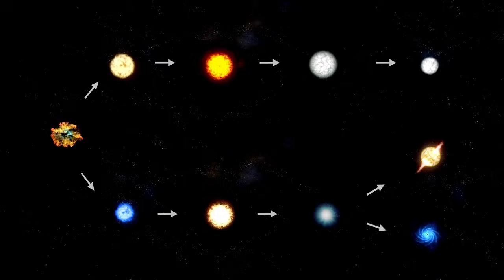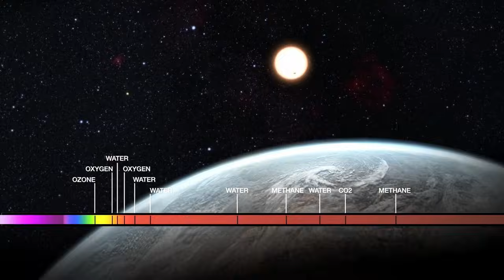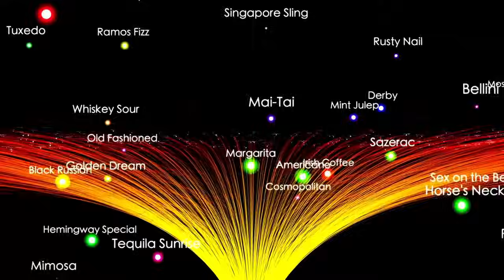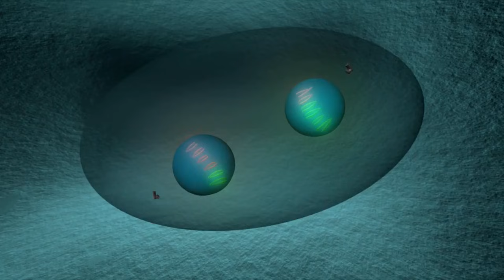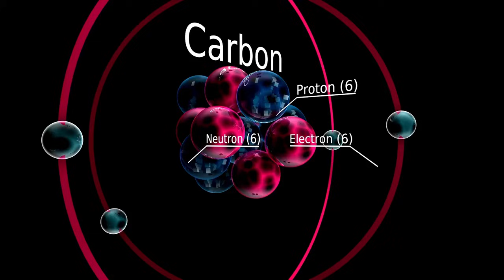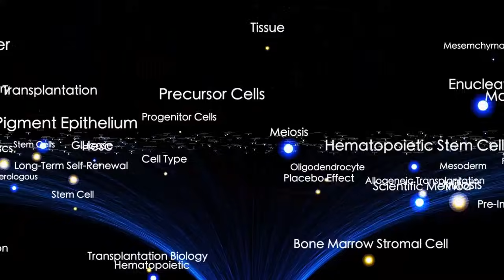James Webb Telescope JUST STOPPED THE WORLD